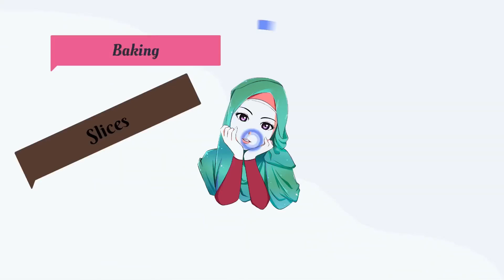Buatlah puding ini untuk sajian penutup acara kalian, dijamin semuanya pasti suka‼️wajib dicoba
Bismillahirrahmanirrahim

📌Bahan bahan:
1 bks agar agar bubuk bening
½ sdm nutrijel bubuk plain
120 gr gula pasir
1 sdm tepung maizena
¼ sdt vanili
½ sdt pasta vanilla
1 bks luwak White Coffee
1 sdm cokelat bubuk
40 gr White cooking chocolate
1000 ml susu cair uht
pewarna cokelat kopi secukupnya